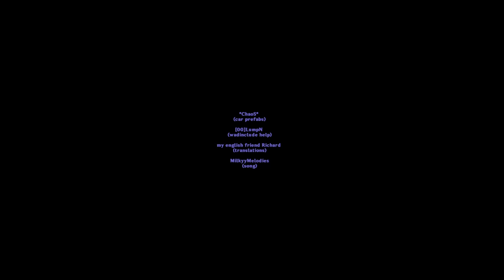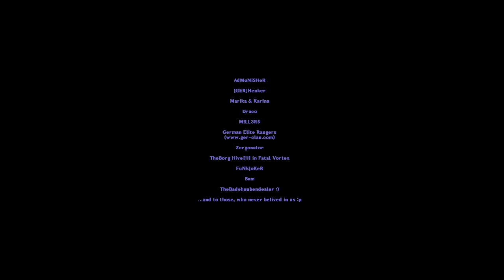Half Life - Visitors | The Owl House Finale